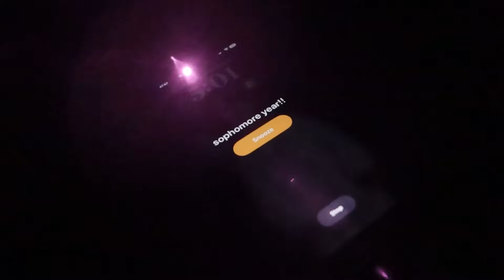grwm for the first day of school! *sophomore year edition*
What i use:
Ubeesize tripod

xo, maya